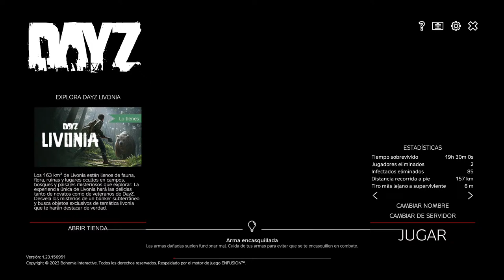panther dayz pc livonia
dayz pc